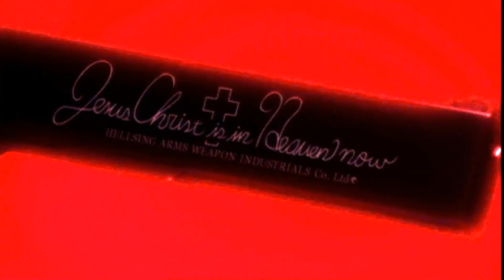[SOLD] ZOTIYAC FREESTYLE TYPE BEAT "RELENTLESS"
free for non profit use, credit me if you use this beat.

prod. (HARAKIRA)